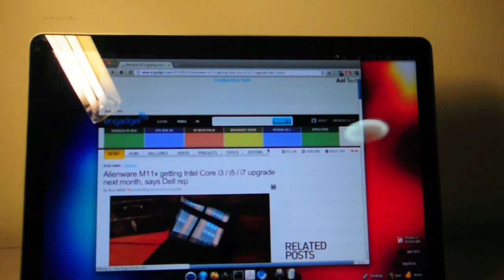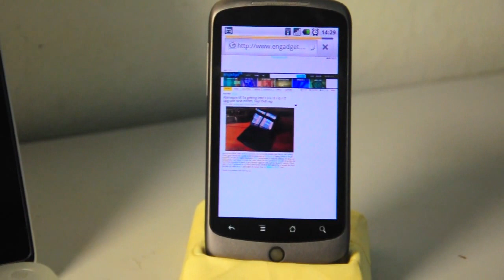Chrome to Phone for Android Froyo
quick preview chrome to phone :D